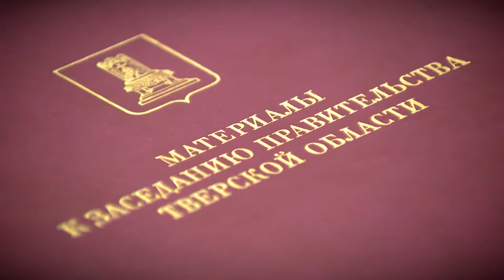В Тверской области полностью газифицируют два муниципалитета